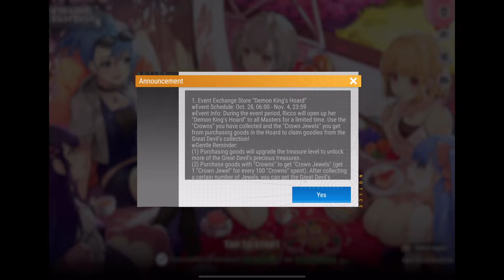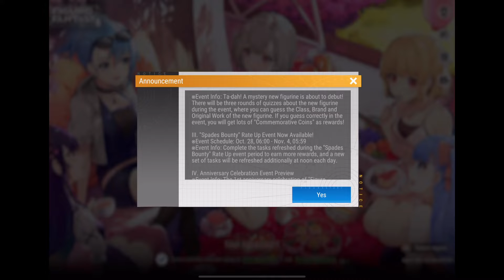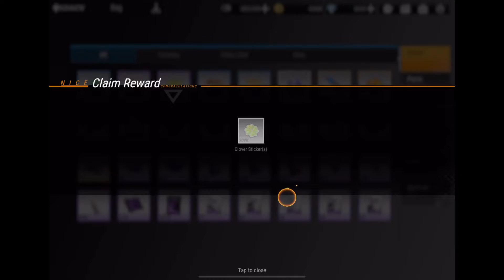Figure Fantasy part 342